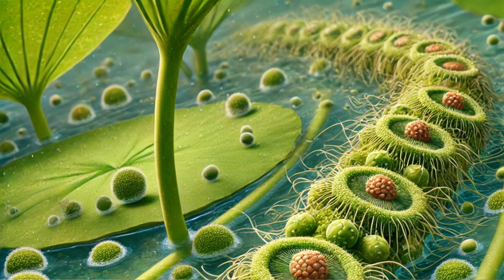AZOLLA MICROPHYLLA - PAKAN ALTERNATIF BERPROTEIN TINGGI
Azolla, tanaman air kecil yang sering digunakan sebagai pupuk hijau, mengandung berbagai nutrisi dan senyawa yang bermanfaat. Berikut adalah beberapa kandungan utama dalam Azolla:

Protein: Azolla kaya akan protein, sekitar 20-30% dari berat keringnya. Karena tingginya kandungan protein, Azolla sering digunakan sebagai pakan untuk hewan ternak, seperti ikan, unggas, dan babi.

Asam Amino Esensial: Selain protein, Azolla mengandung berbagai asam amino esensial, seperti lisin, metionin, dan triptofan, yang diperlukan untuk pertumbuhan dan perkembangan organisme.

Vitamin:
        Vitamin A: Penting untuk kesehatan mata dan kekebalan tubuh.
        Vitamin B12: Bermanfaat untuk pembentukan darah dan fungsi saraf.
        Vitamin K: Berperan dalam proses pembekuan darah.
Mineral:
        Kalsium (Ca): Penting untuk pembentukan tulang dan gigi.
        Fosfor (P): Membantu dalam pembentukan energi dan pembentukan DNA.
        Magnesium (Mg): Terlibat dalam fungsi otot dan saraf.
        Kalium (K): Penting untuk keseimbangan elektrolit dalam tubuh.
        Zat besi (Fe): Penting untuk pembentukan hemoglobin.

Pigmen: Azolla mengandung pigmen seperti klorofil, yang mendukung proses fotosintesis. Selain itu, ada juga pigmen karotenoid yang memberikan warna hijau pada daun.

Asam Lemak: Meskipun dalam jumlah kecil, Azolla mengandung asam lemak esensial seperti omega-3 dan omega-6 yang penting untuk kesehatan.

Serat: Azolla mengandung serat yang baik untuk pencernaan, terutama ketika digunakan sebagai pakan ternak.

Kandungan-kandungan ini membuat Azolla tidak hanya bermanfaat sebagai pupuk hijau, tetapi juga sebagai sumber nutrisi dalam sistem peternakan berkelanjutan, sekaligus membantu memperbaiki kualitas tanah dengan menyediakan nitrogen.